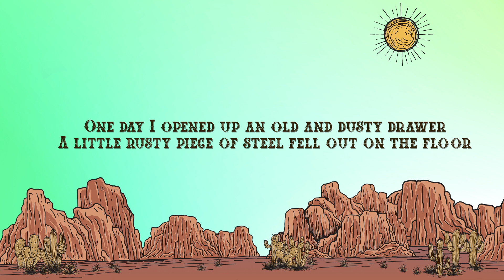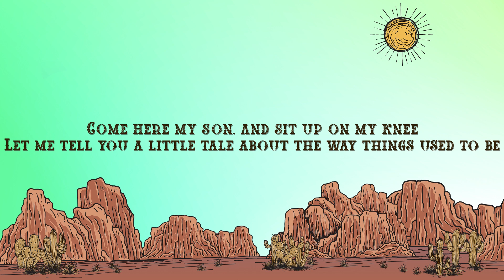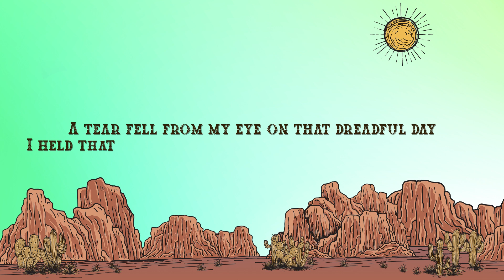Colby T. Helms - Daddy's Pocket Knife (Lyrics)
Colby T. Helms - Daddy's Pocket Knife

Lyrics:

One day I opened up an old and dusty drawer
A little rusty piece of steel fell out on the floor
As I went to pick it up my memories came back strong
It was daddy's pocket knife that he carried for so long

(Chorus)
As I held that rusty piece of steel there in my hand
My thoughts wandered back to that hard working man
Just an old piece of steel and worn out cattle bone
Daddy's pocket knife has finally made it home

He probably bought it years ago and at the Angle hardware store
Come home from work every day his fingers cracked and sore
Come here my son, and sit up on my knee
Let me tell you a little tale about the way things used to be

(Chorus)

A tear fell from my eye on that dreadful day
I held that blade in my hand no words were left to say
When his time on Earth was near he placed it in that drawer
Knowing one day his son would find it and carry it once more